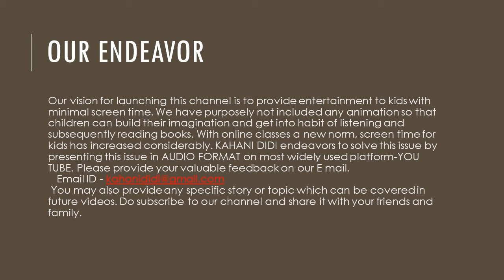कर बुरा तो हो बुरा kahani didi Audio Story Hindi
यह कहानी बताती है हम जैसा व्यवहार दूसरो के साथ  करते हैं वैसा ही हमारे साथ भी होता है अगर हम  दूसरो के  साथ अच्छा व्यवहार  करते हैं तो हमारे साथ सब कुछ अच्छा होगा और अगर हम दूसरो   के साथ बुरा व्‍यवहार करते हैं तो हमारे साथ भी ऐसा ही होगा  ।
AUDIO STORY
AUDIBLE STORIES
हिंदी कहानी
KIDS STORY
AUDIBLE STORY
AUDIO STORIES
HINDI PODCAST
KAHANI DIDI

Our vision for launching this channel is to provide entertainment to kids with minimal screen time. These stories can be played while they are doing some activity, playing or going to bed. We have purposely not included any animation so that children can build their imagination and get into habit of listening and subsequently reading books. We urge you all to make a playlist of these stories and play them to your kids. These stories will not only keep kids engaged but also imbibe good values .
 With online classes a new norm, screen time for kids has increased considerably. Kahani Didi endeavours to solve this issue by presenting stories in audio format on most widely used platform-YouTube. We have also tried to use easy to understand language without using any difficult words. So we may use some English words in between just to make narration interesting for kids.
You may also provide any specific story or topic which can be covered in future videos.